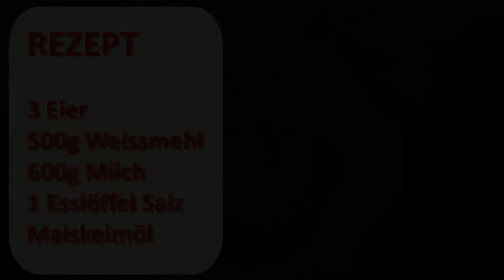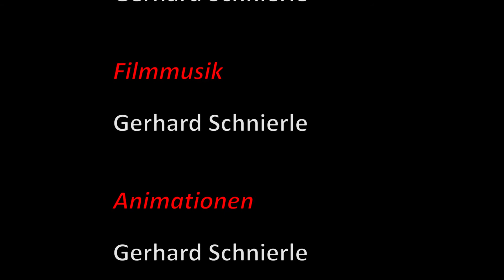CH-001 Omelette (Grundrezept)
Omelette (Grundrezept)